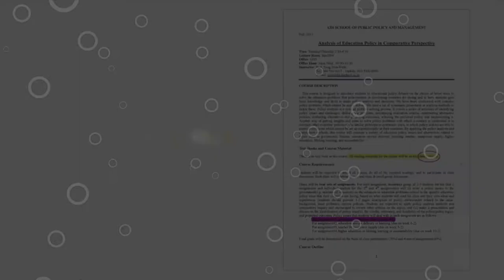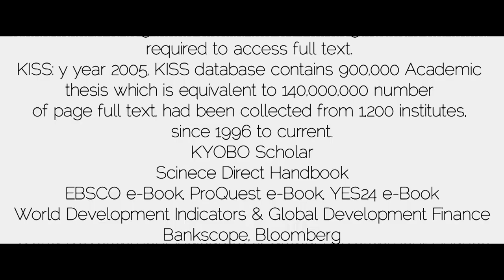0. KDI Central Library Video Guide Trailer